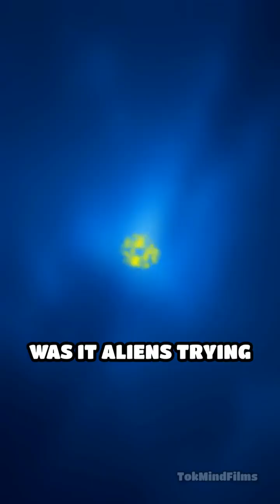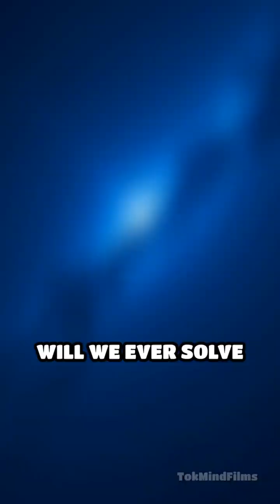The 'Wow!' Signal: Space’s Greatest Mystery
In 1977, a mysterious radio signal from space stunned scientists. Was it aliens? Discover the truth about the 'Wow!' signal.